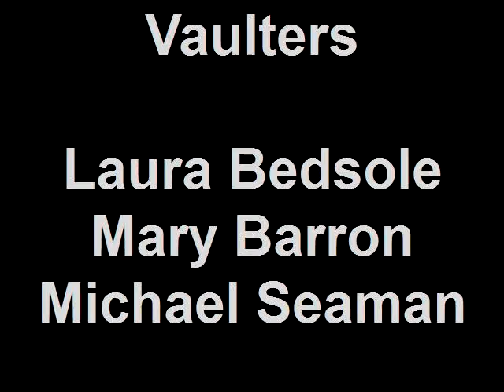Niswonger Invitational Jan 22-23 2010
Niswonger Invitational in Johnson City, Tennessee. Michael Seaman 16'06.75". Mary Barron and Lauren Bedsole cleared 10'10.00".